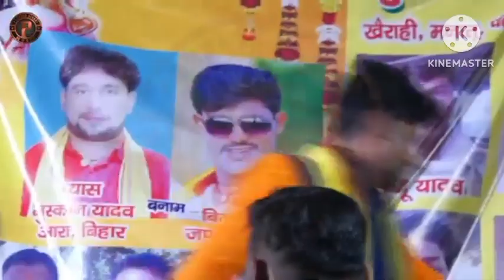live_video || vijay_bawali || दुगोला_विजय_बावली_मुस्कान_यादव" अम्बेडकर मिशन 9304360055